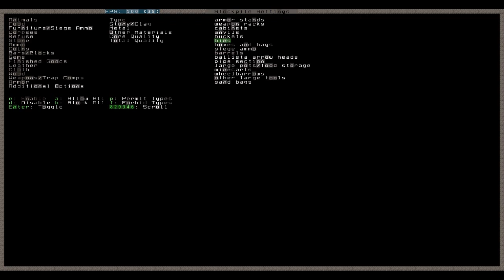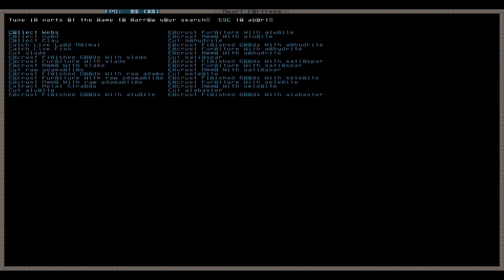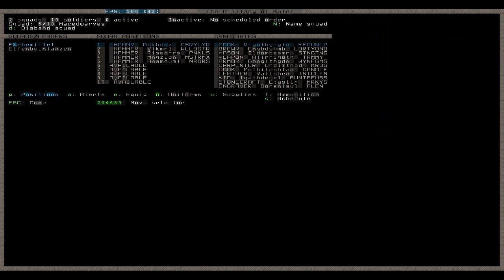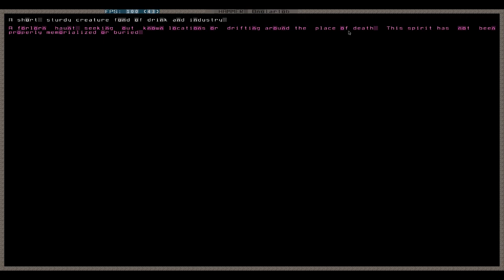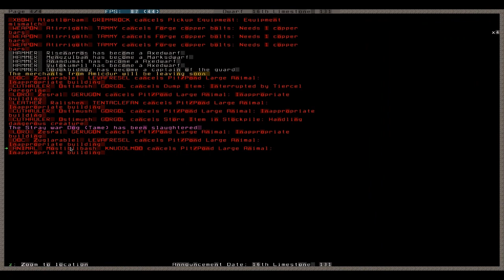Let's Play Dwarf Fortress 088